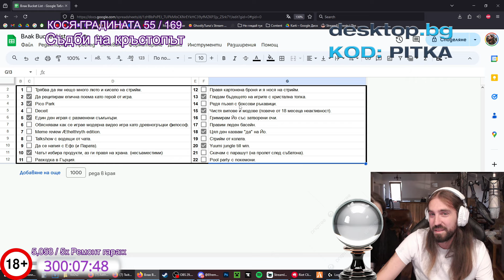Изкерих ИГРА с Yuumi ДЖУНГЛА!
🎬 • Монтажист: @TheSoundTVBulgaria